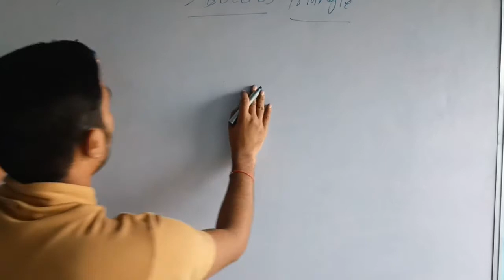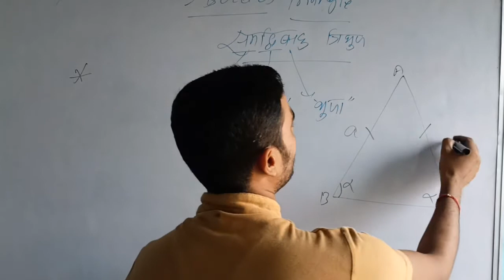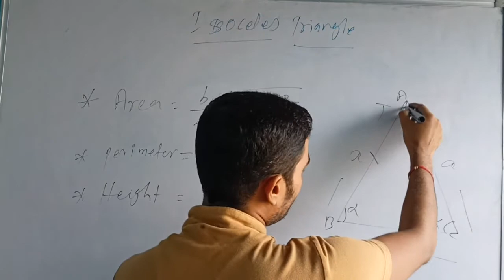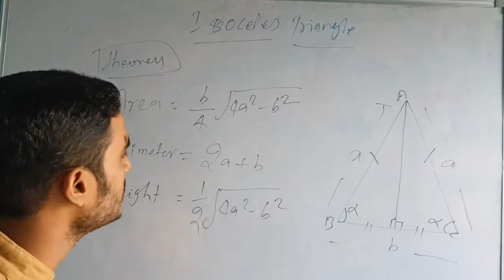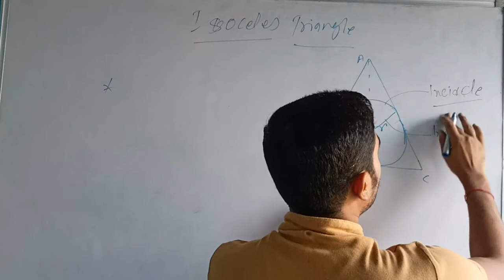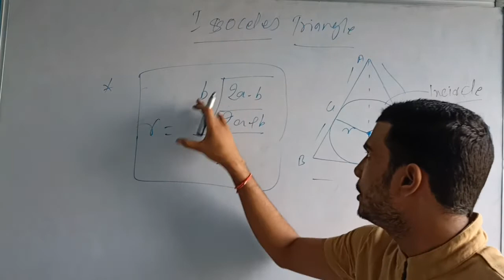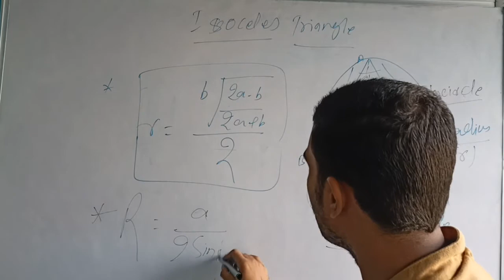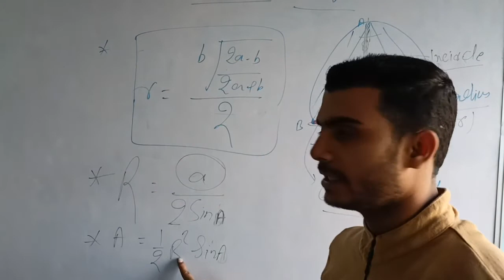🔴Live Geometry by R kumar/Complete Geometry Concepts With Tricks (Part-4)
Gometry By R Kumar /Complete Geometry Concepts With Tricks (Part-4)